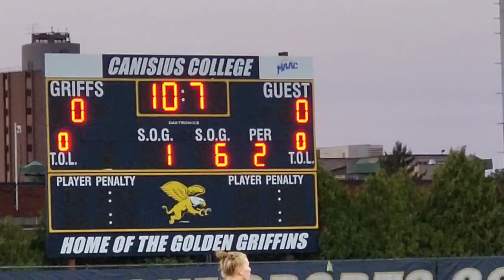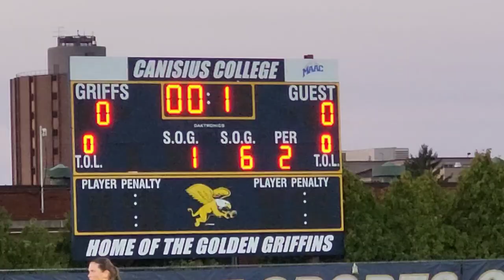Canisius Women's Soccer 8/31/23 vs. Buffalo Bulls